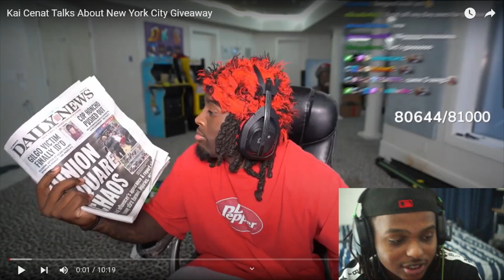Kai Cenat Talks About New York City Giveaway - Reaction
Yo what’s good y’all in todays video I will be reacting to Kai Cenat Talks About NYC Giveaway